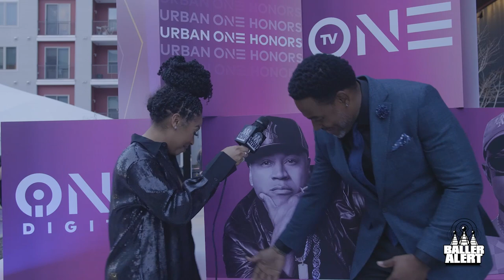Exclusive: Lamar Rucker Talks Honoring LL Cool J & Aging Gracefully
Baller Alert Caught Up With Lamar Rucker At The 2022 Urban One Honors!